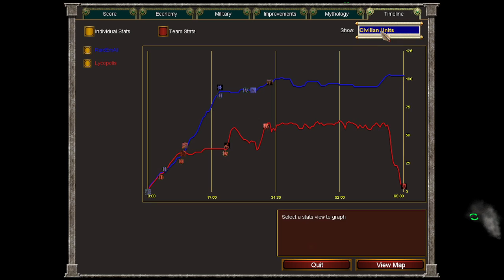AGE of MYTHOLOGY || ODIN DEFENSIVE || vs TITAN AI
Not my finest game, but I decided to try something different, using a more defensive strategy.